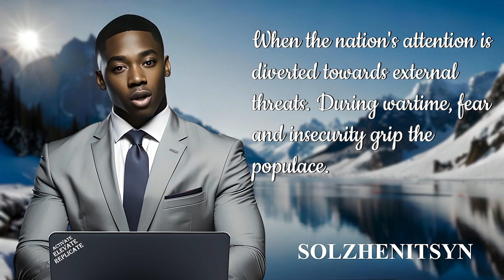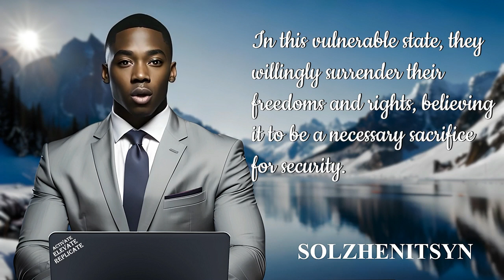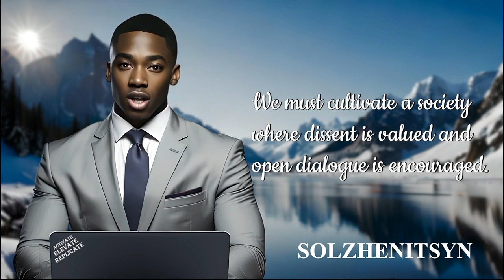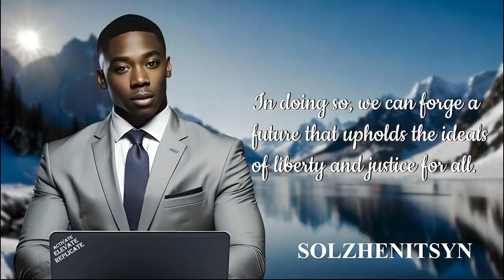The Dark Truth: War is a Veil for Domestic Tyranny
Discover the chilling reality behind the facade of war in this video. We unveil the hidden consequences of warfare, exposing the manipulation and oppression that often accompany times of conflict. Explore the intricate relationship between power, propaganda, and the erosion of civil liberties. Brace yourself for a thought-provoking journey that challenges conventional narratives and sheds light on the true cost of war. It's time to confront the dark truths and strive for a future where freedom and justice prevail.

✅COOL AI TOOLS THAT EVERYONE NEEDS. ✅
Looking for an easy-to-use video creation and editing tool? This AI-based platform lets you create professional-quality videos without any technical skills or software downloads.

Looking for a powerful writing assistant that can help you create exceptional content with ease? Writesonic is ChatGPT on steroids. Generate high-quality content for your blogs, emails, social media posts, and more.

Are you a fan of cool art? Experience the future of art today. The new creative era has already begun. Decorate your home or workspace with revolutionary AI Art. Choose from thousands of original paintings created by AI and AI artists using cutting-edge AI algorithms.

Do you work in Sales or Marketing?. Supercharge your lead generation strategy and increase your chances of generating more leads and conversions using SmartLead.Ai. Scale your outreach confidently with unlimited mailboxes, unlimited warmups, and a limitless multi-channel infrastructure. Get 500 free leads if you use my link: